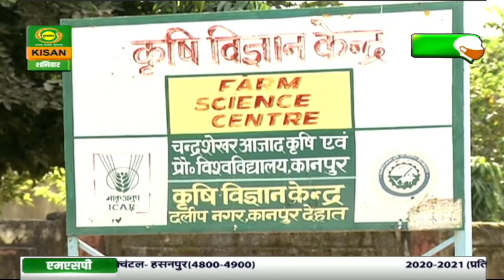अलबेले हाथो का हुनर